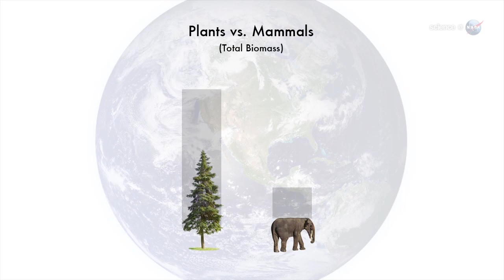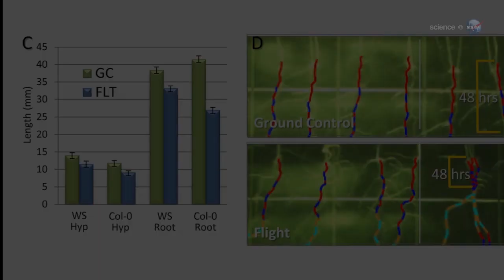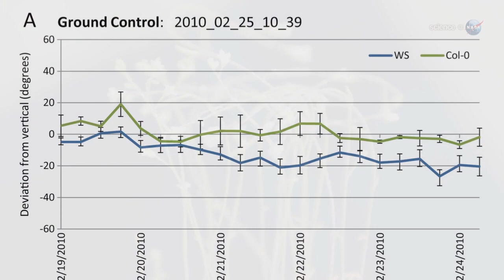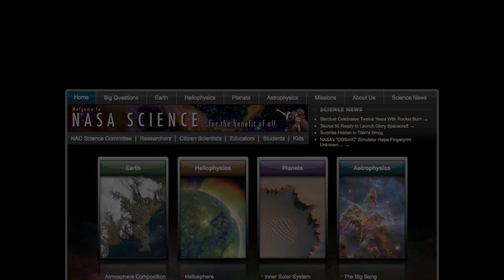ScienceCasts: Glow-in-the-Dark Plants on the ISS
Can plants adapt to the novelty of climate change? Researchers seeking to answer this question have sent genetically engineered plants to the ISS for exposure to extreme conditions. To report their condition, the plants have learned to glow in the dark.